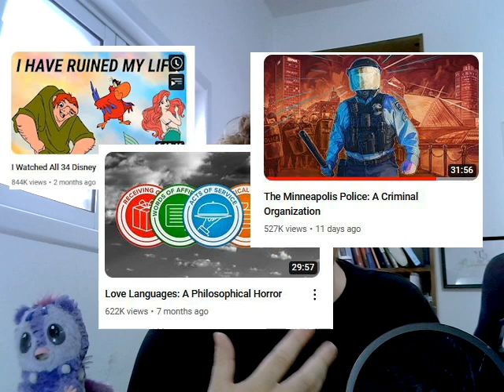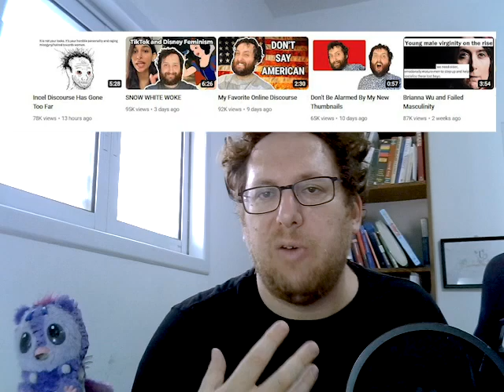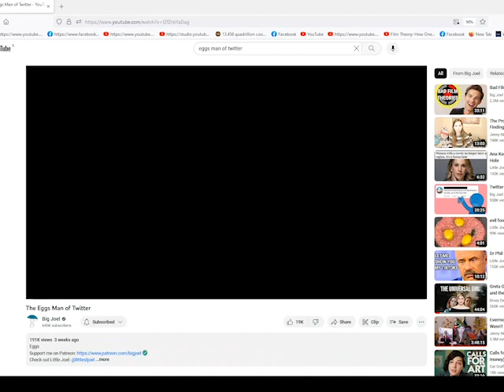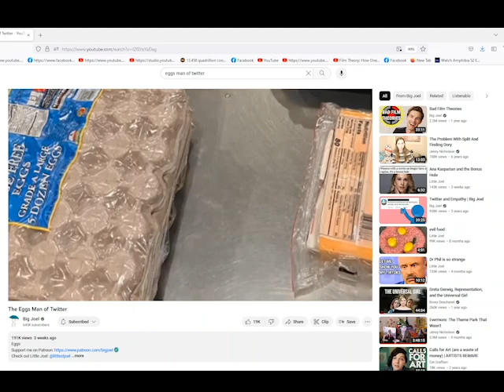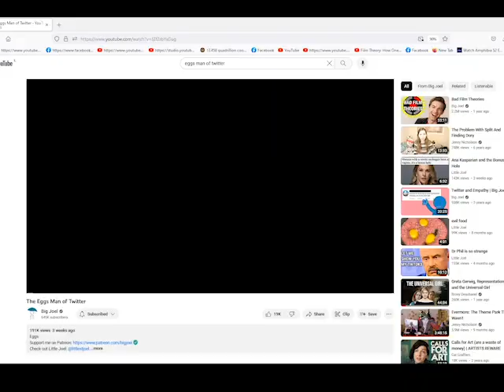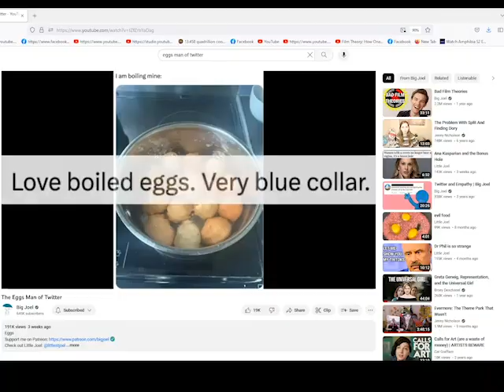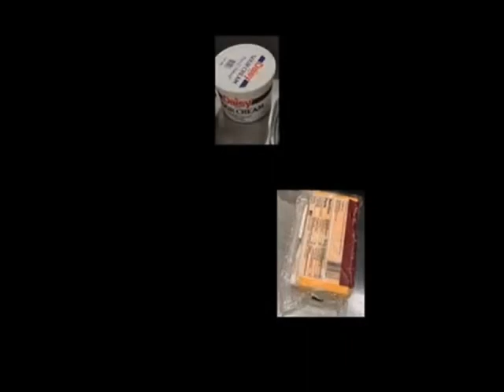Big Joel's The Eggs Man of Twitter | A Literary Analysis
In this video which 7 times as long as Big Joel's, I offer two readings of "The Eggs Man of Twitter". The video deals with food, conflict between American liberals and conservatives, and the manipulation of sadness.

It includes clips from Big Joel's "The Eggs Man of Twitter" and from John Waters's Pink Flamingos. There are also some still images from Sesame Street, Norman Rockwell, and the images Joel used in his video. They are all used for illustration and analysis of course.